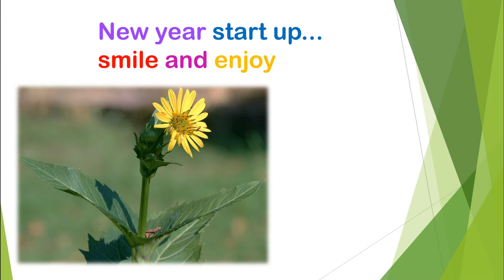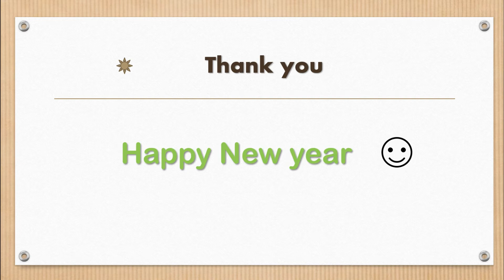New year start up...smile and enjoy :)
Namaste & welcome to kidsfriendlyprojects,
Everyday we learn something no matter small or big. Lets make our mind a break and enjoy. Here I am with one of my task that I enjoy when feel to relax.
Hope you all going to enjoy this,
If you liked to share with others just hit the SHARE button.